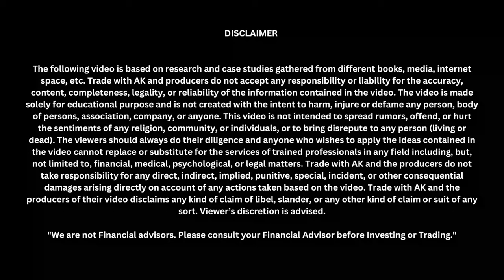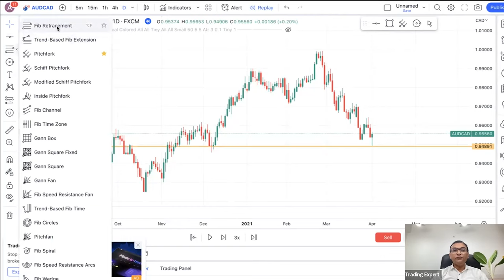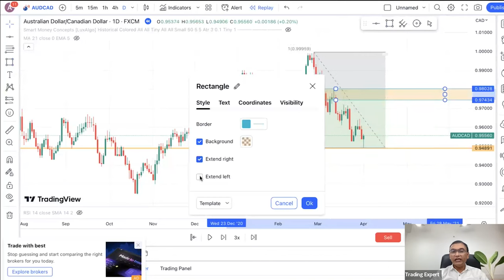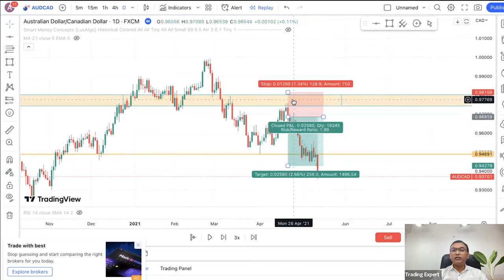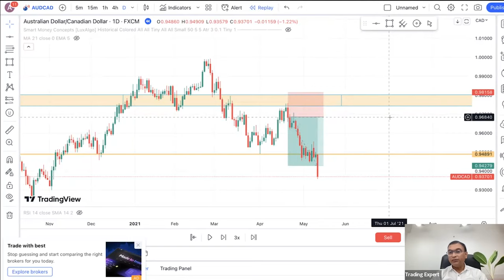Hidden Secrets of Fibonacci | Tradewith AK | Anoop Upadhyaye | Hindi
Fibonacci in trading involves the utilization of Fibonacci ratios and levels to analyze price charts and identify potential areas of support and resistance in financial markets. Traders rely on the Fibonacci sequence, with levels such as 38.2%, 50%, and 61.8%, to pinpoint possible retracement levels and anticipate market reversals or continuation of trends. By plotting these levels on a chart, traders can make more informed decisions about when to enter or exit trades, set profit targets, and manage risk.